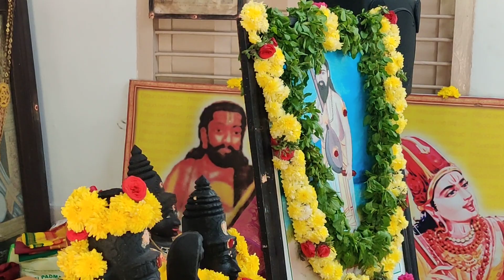తక్కువేమిమనకు రాముండొక్కడుండు వరకు- భద్రాచల రామదాసు వారి కీర్తన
భద్రాచల రామదాసు వారి 390 వ జయంతి 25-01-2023